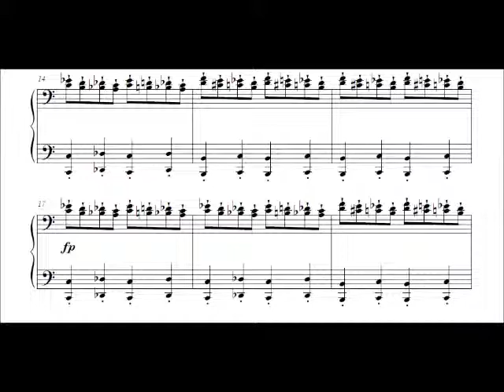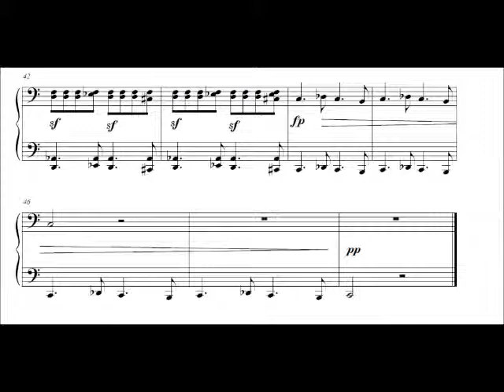Prelude ( "Lustic" )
Own composition!!